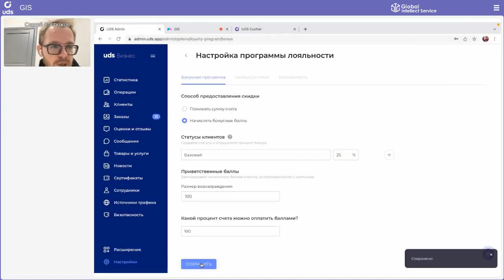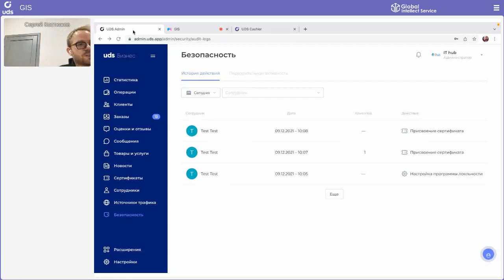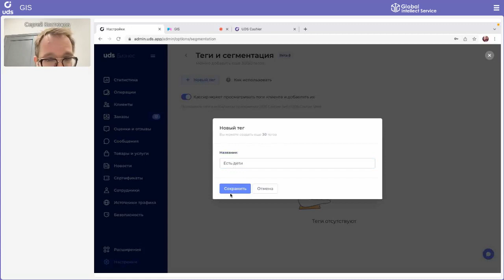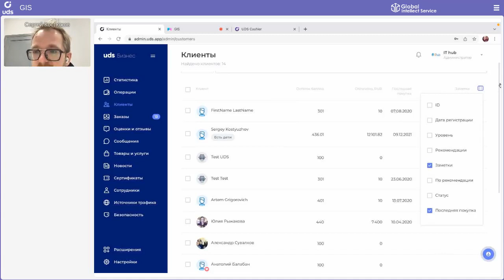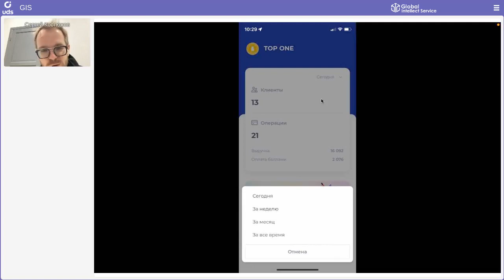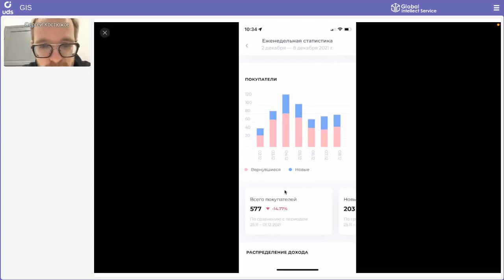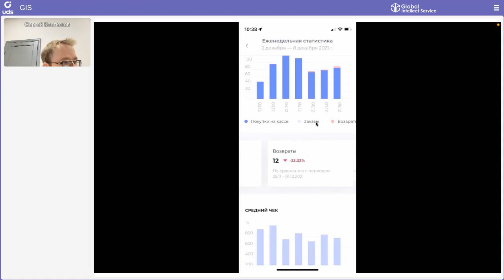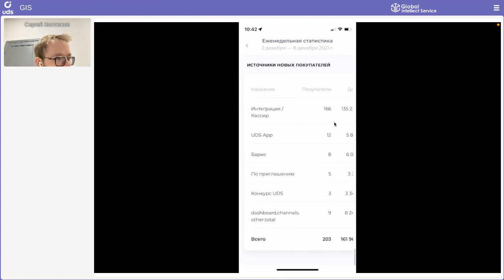Обзор нового функционала UDS | ОСЕНЬ 2021 | Сергей Костюжов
Внимание, вопросы от предпринимателей:
- Как читать еженедельную статистику моей Компании в UDS Бизнес❓
- Что нового на платформе UDS по работе с клиентской базой❓
- Как быть в курсе действий моих сотрудников❓
Минута вышла, отвечает Сергей Костюжов, Директор по продукту UDS❗️
Самая свежая информация по новому функционалу за осень '21— в этом видео🎬
Хотите смотреть наши вебинары целиком и быть в курсе ВСЕХ новостей — добро пожаловать на них ONLINE, там всё можно узнать из первых уст!